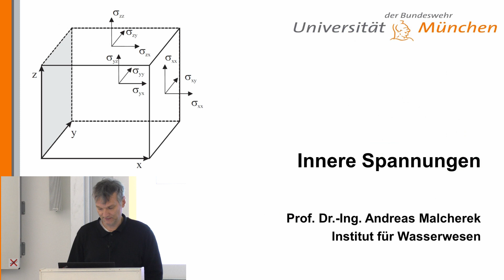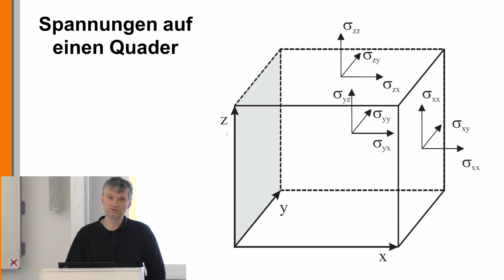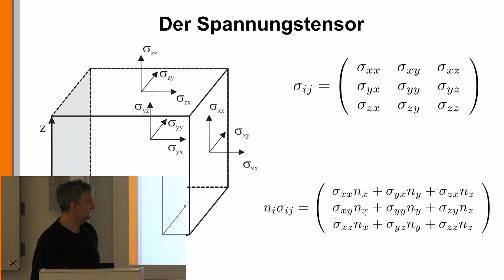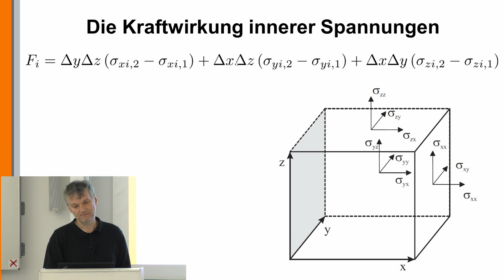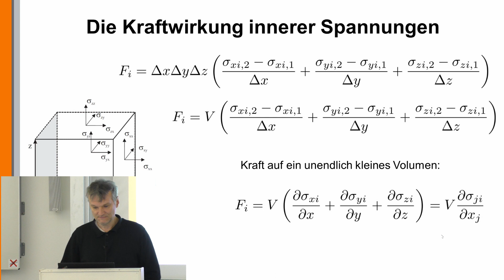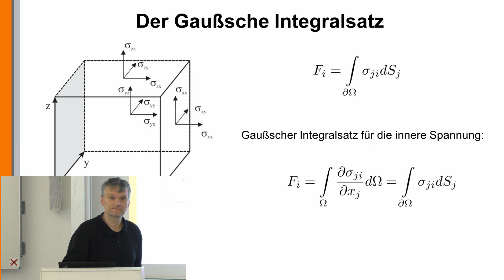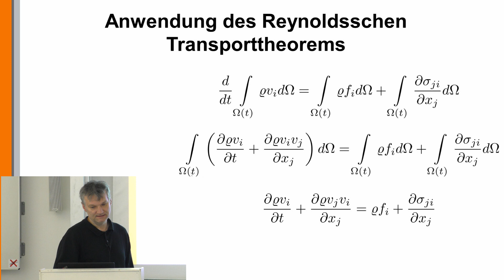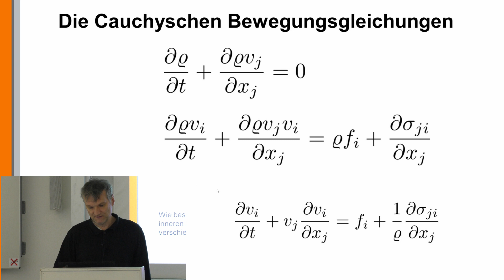Hydrodynamik 13: Innere Spannungen und Cauchygleichungen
Prof. Andreas Malcherek zeigt, wie man die in einem Material wirkenden inneren Kräfte durch den Spannungstensor darstellt und leitet dann die Cauchyschen Bewegungsgleichungen her.